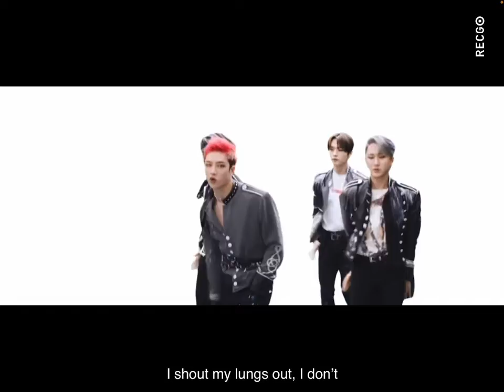STRAY KIDS-BACK DOOR (baby voice)